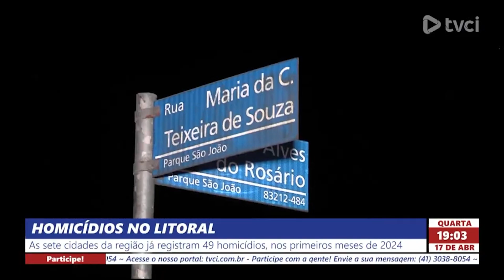HOMICÍDIOS NO LITORAL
As sete cidades da região já registram 49 homicídios, nos primeiros meses de 2024